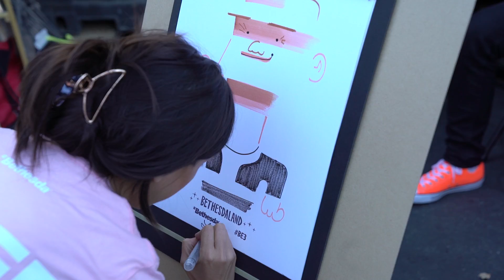E3 2017 - Tag 2: Unser Vlog mit Microsoft, Bethesda und mehr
spieletipps ist für euch in Los Angeles auf der Spielemesse E3.